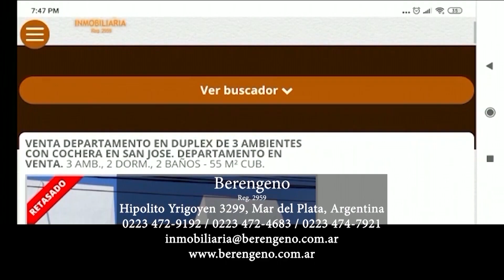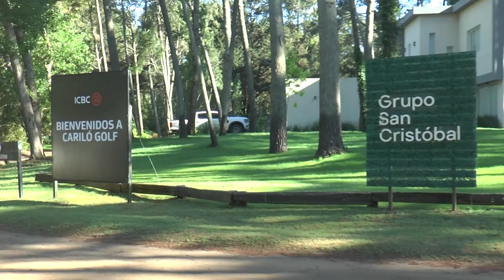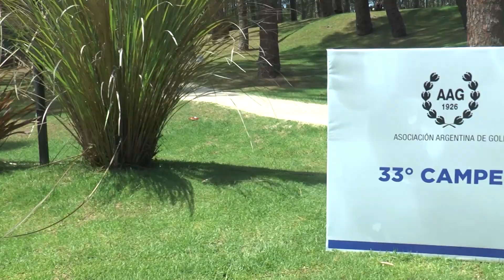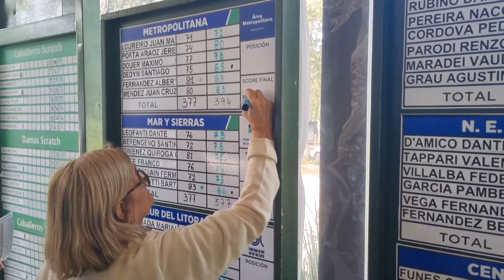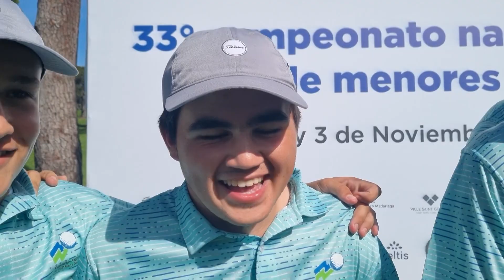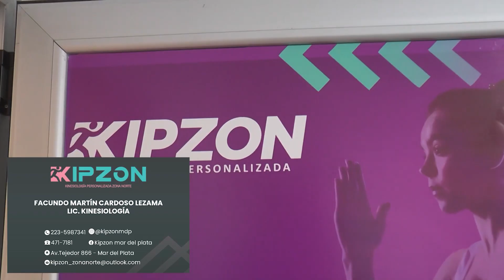DESDE EL GREEN HD 08 11 2024